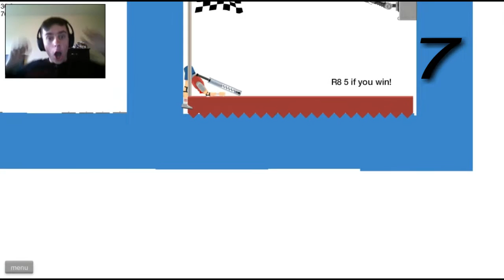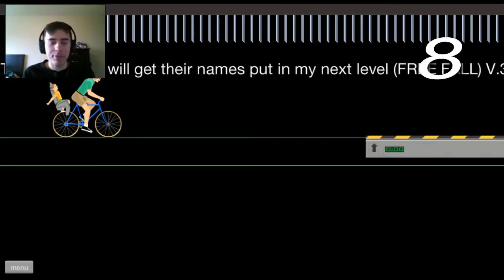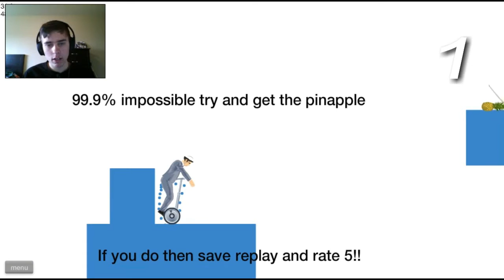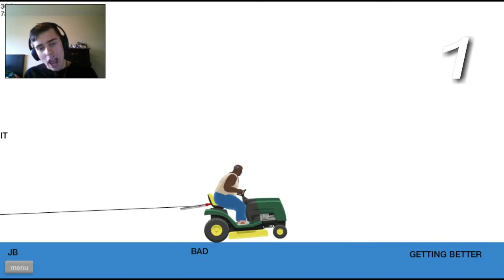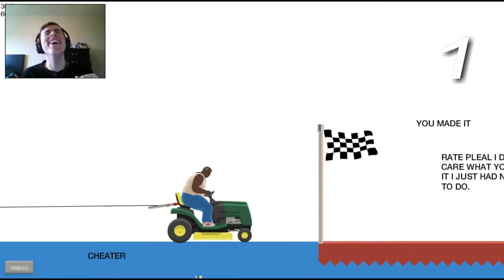Happy Wheels #3 | 99% Impossible Challenge!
After a long break I am back with another Happy Wheels video!!